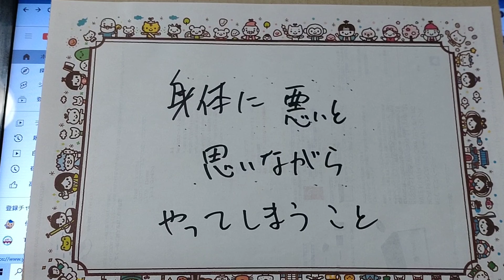体に悪いと思いながら。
夜中にお菓子やらなんやらを
食べてしまうのよ。